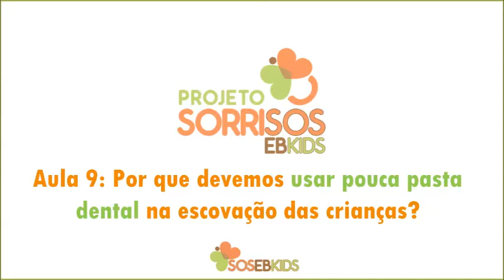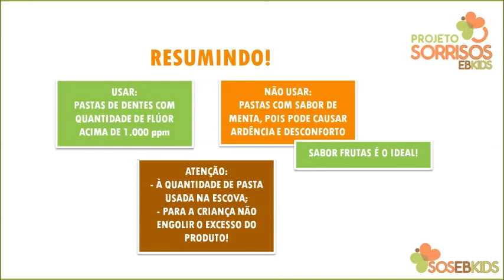Aula 9- Por que devemos usar pouca pasta dental na escovação das crianças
Olá pessoal! Aula 9 da nossa série de vídeos Prevenção Contra a Cárie desenvolvida pelo núcleo odontológico SOS EB kids.